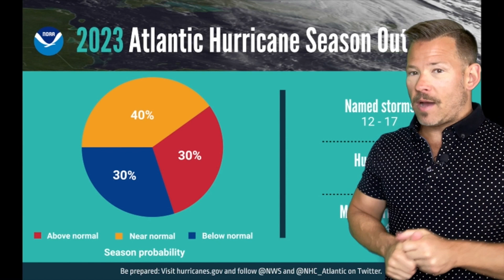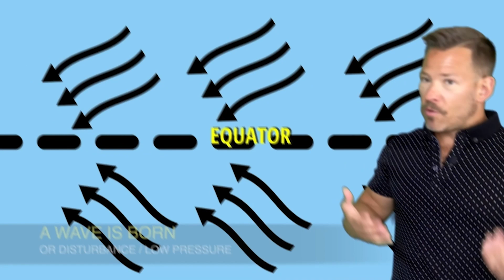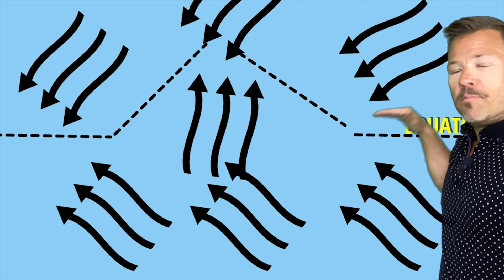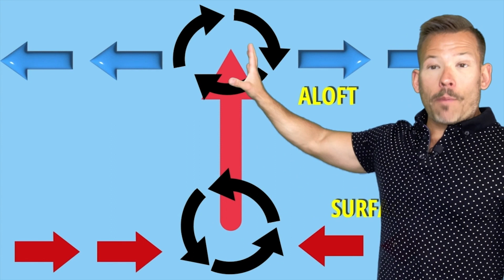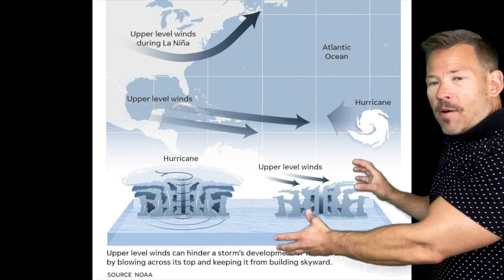The 2023 hurricane season is here: What could happen?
Meteorologist Sven Sundgaard dives into what could happen this hurricane season as impacts from La Nina and El Nino are expected to impact the tropics.